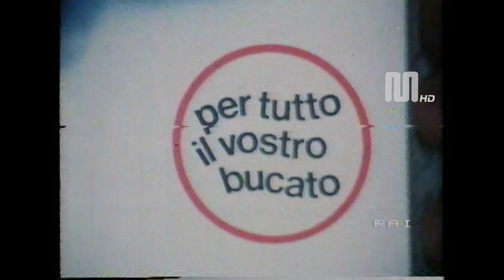1982 Rai Rete1 Franco Cerri in bio presto bucato a mano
1982 Rai Rete1 Franco Cerri in bio presto bucato a mano